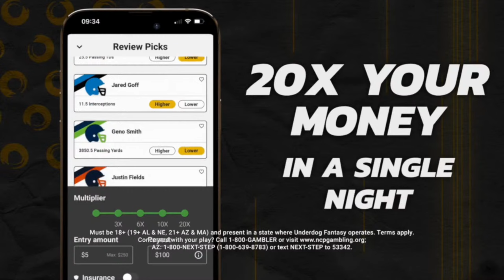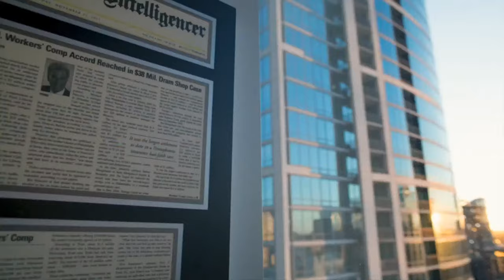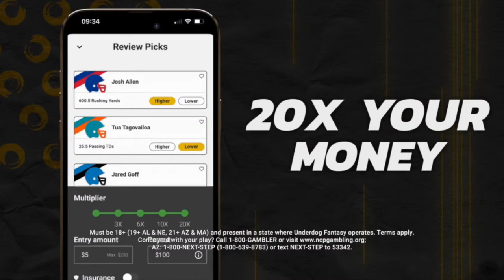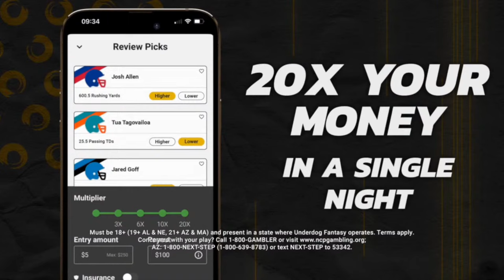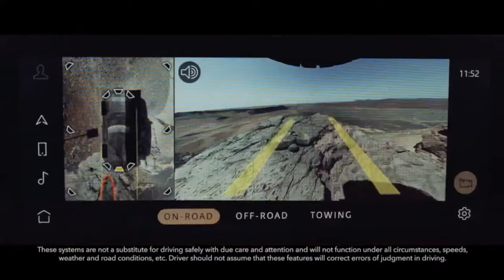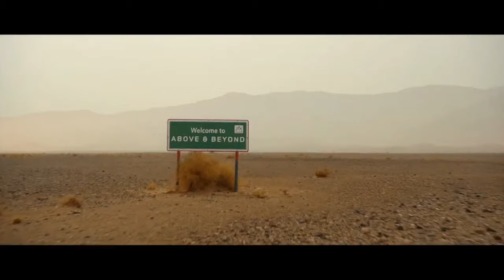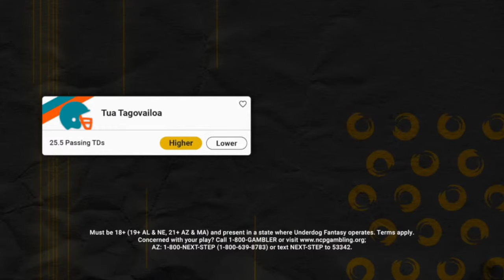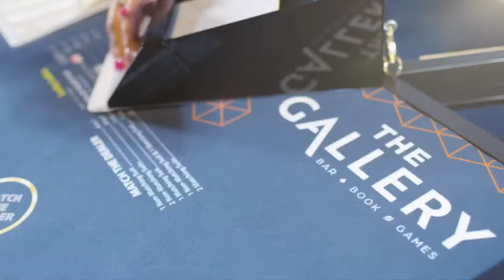Sports Take with Rob Ellis & Tone DeShields | Monday February 5th, 2024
Philadelphia: Monday edition of Sports Take with Rob Ellis & Tone DeShields. The guys discuss Eagles hiring Kellen Moore & Vic Fangio, Eagles offseason storylines, Eagles roster movement, Firing Brian Johnson & Sean Desai, talk Jalen Hurts, NFL news, free agency news, offensive & defensive concerns, Phillies news, injury news, Sixers latest, and much more. Hitting on the latest in the sports world, the city of Philadelphia, our Eagles, Phillies, Flyers & Sixers, and much much more. Rob Ellis & Tone DeShields bring you Sports Take on JAKIB Sports